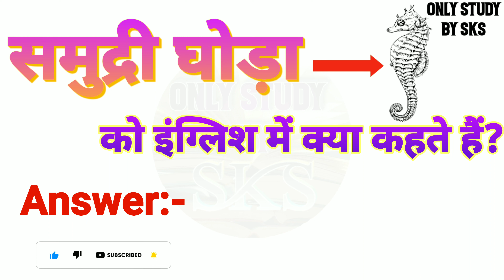समुद्री घोड़ा को इंग्लिश में क्या कहते हैं | Samundri ghoda ko english mein kya kahate hain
समुद्री घोड़ा को इंग्लिश में क्या कहते हैं
समुद्री घोड़ा को इंग्लिश में क्या बोलते हैं
समुद्री घोड़ा को अंग्रेजी में क्या कहते हैं
समुद्री घोड़ा को अंग्रेजी में क्या बोलते हैं
Samundri ghoda ko angreji mein kya kahate hain
Samundri ghoda ko english mein kya kahate hain
Samundri ghoda ko english mein kya bolate hain
Samundri ghoda ko english mein kya kaha jata hai
Samundri ghoda ko english me kya kehte hai
Samundri ghoda ko english mein kya kahenge
Samundri ghoda ka english kya hota hai
Samundri ghoda ka english meaning
Samundri ghoda ka english kya hoga